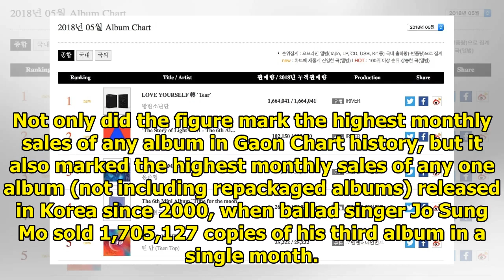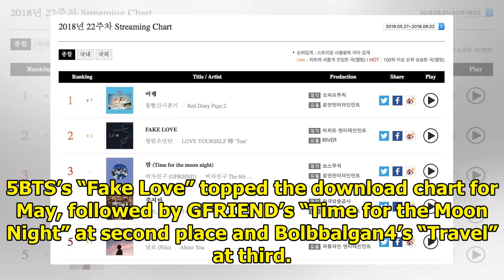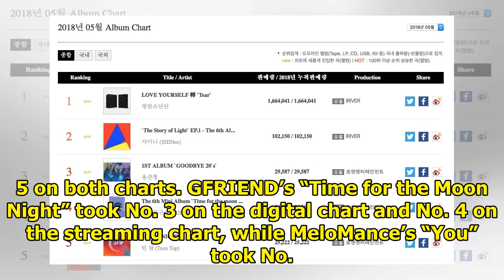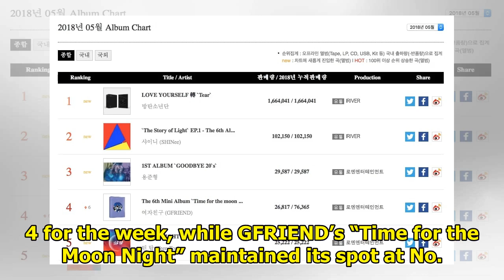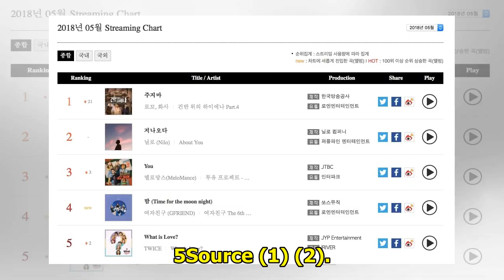BTS Achieves Highest Monthly Sales In Gaon Chart History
BTS has set a new record with their latest album “Love Yourself: Tear“! See Also: BTS's Jin To Be Sp...